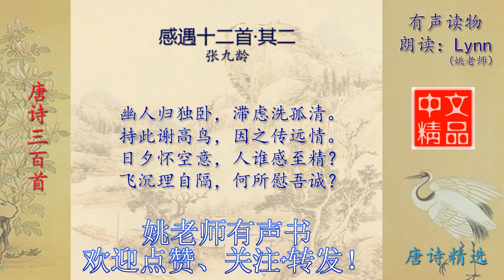感遇十二首·其二 幽人归独卧 张九龄 唐诗三百首配乐诵读与释义 有声书